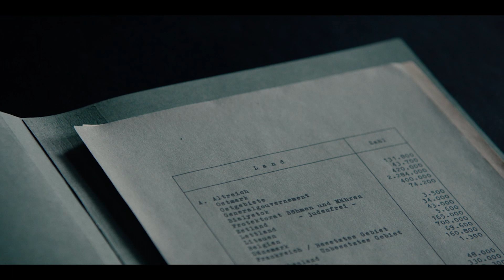7.5(水)『ヒトラーのための虐殺会議』Blu-ray＆DVDリリース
史上最も恐ろしい会議、開催━━

1,100万ものユダヤ人絶滅政策を決定した
史上最も恐ろしいビジネス会議の全貌が明らかに。

2023年7月5日(水)Blu-ray＆DVDリリース！

【STORY】
1942年1月20日正午、ドイツ・ベルリンのヴァンゼー湖畔にある大邸宅にて、ナチス親衛隊と各事務次官が国家保安部代表のラインハルト・ハイドリヒに招かれ、高官15名と秘書1名による会議が開かれた。議題は「ユダヤ人問題の最終的解決」について。
「最終的解決」はヨーロッパにおける1,100万ものユダヤ人を計画的に駆除する、つまり抹殺することを意味するコード名。移送、強制収容、強制労働、計画的殺害など様々な方策を誰一人として異論を唱えることなく議決。その時間は、たったの90分。
史上最悪の会議の全貌が80年後のいま、明らかになる。

【CAST＆STAFF】
監督：マッティ・ゲショネック
出演：フィリップ・ホフマイヤー、ヨハネス・アルマイヤー、マキシミリアン・ブリュックナー

2022年/ドイツ/112分/ビスタ/5.1ch/原題：Die Wannseekonferenz（英題：THE CONFERENCE）/字幕翻訳：吉川美奈子/配給：クロックワークス